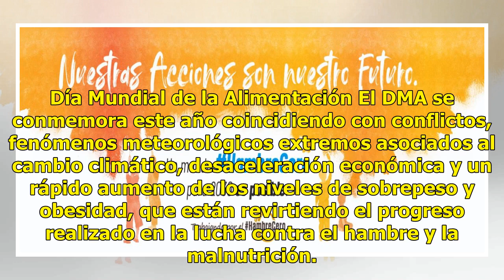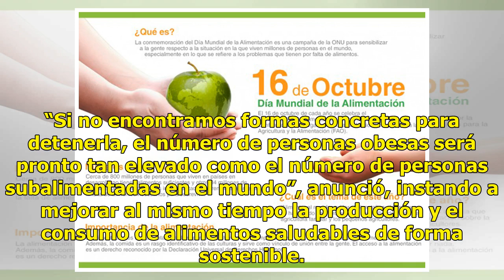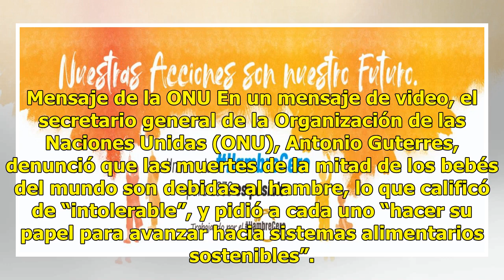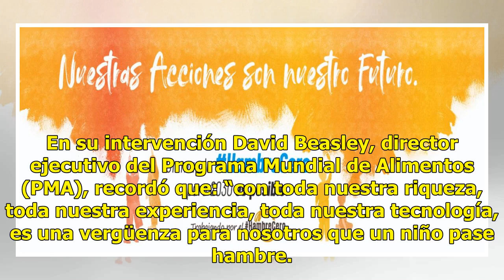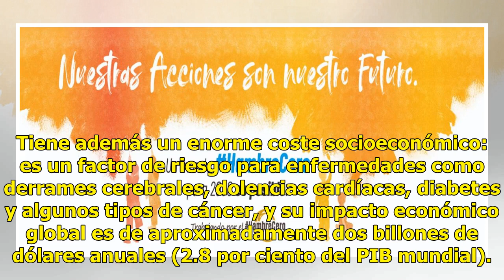Hambre Cero para 2030, plantean en el Día Mundial de la Alimentación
ROMA, Italia.  (Notimex).- Con el proyecto de alcanzar la meta de Hambre Cero para 2030, celebraron en la sede de la FAO en Roma el Día Mundial de la Alimentación. El hambre en el mundo ha aumentado por tercer año consecutivo y afecta a 821 millones de personas, por lo que se necesita mayor voluntad...